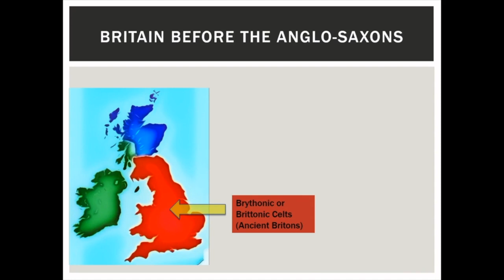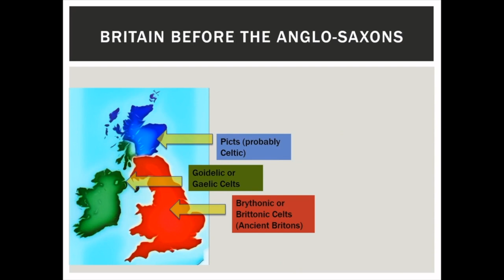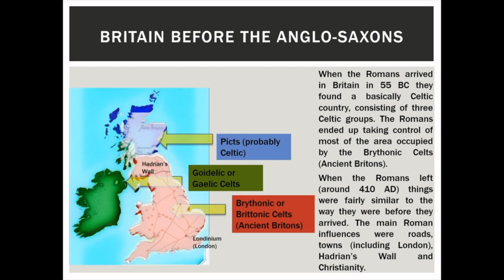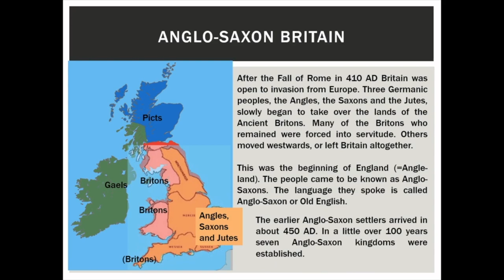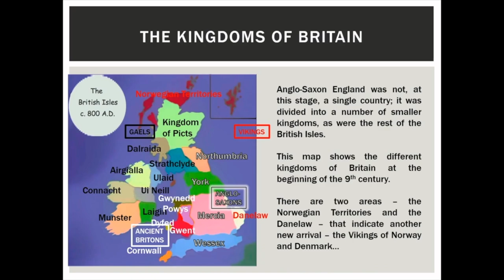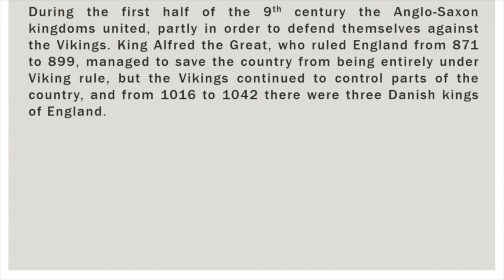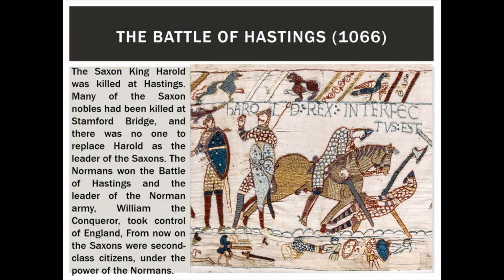🧑‍🎓VIDEO PODCAST What was Britain like long ago? A short history of Britain to 1066. 👀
0:00 Intro
0:10 The Indo-European diaspora
1:05 The Celts
2:21 Roman Britain
3:18 Anglo-Saxon Britain
4:23 The kingdoms of Britain in Anglo-Saxon times
5:30 Vikings and the Danelaw [*]
6:24 The Saxons unite against the Danelaw
6:53 The Norman Invasion
7:27 The Battle of Hastings

[*] There is a glitch in the presentation here; it was in the tenth century that the Anglo-Saxon kingdoms united.

This video gives a short account of the history of Britain from the arrival of the Celts to the Norman Conquest, with a very basic outline of the Celtic, Roman and Anglo-Saxon peoples, ending with the Norman Invasion of 1066.

The ancient kingdoms of Britain were frequently shifting and changing their boundaries. This video is just a rough guide.

Our understanding of the early history of Britain is changing as a result of DNA testing and other research. Recent scholarship may show differences from some of the details of this video.

Translated titles:
DIE FRÜHE GESCHICHTE BRITANNIENS: Großbritannien bis 1066.

LA PREMIÈRE HISTOIRE DE LA BRETAGNE: la Grande-Bretagne jusqu'en 1066.

التاريخ المبكر لبريطانيا: بريطانيا حتى عام 1066.

ব্রিটেনের প্রথম ইতিহাস: ব্রিটেন থেকে 1

英国的早期历史：英国到1066年。

英國的早期歷史：英國到1066年。

VČASNÁ HISTORIE BRITÁNIE: Británie do roku 1066.

DEN TIDLIGE HISTORIE BRITTANIEN: Storbritannien til 1066.

DE VROEGE GESCHIEDENIS VAN BRITTANNIË: Groot-Brittannië tot 1066.

ANG MAagang KASAYSAYAN NG BRITANYA: Britain hanggang 1066.

OS PRIMEIROS HISTÓRIOS DA GRÃ-BRETANHA: Grã-Bretanha até 1066.

ब्रेटिन का एकमात्र इतिहास: ब्रिटेन 1066

Η ΠΡΩΤΗ ΙΣΤΟΡΙΑ ΤΗΣ ΒΡΕΤΑΝΙΑΣ: Βρετανία έως 1066.

SEJARAH AWAL INGGRIS: Inggris sampai 1066.

LA PRIMA STORIA DELLA GRAN BRETAGNA: la Gran Bretagna fino al 1066.

英国の初期の歴史：1066年までの英国。

ಬ್ರಿಟೈನ್‌ನ ಆರಂಭಿಕ ಇತಿಹಾಸ: ಬ್ರಿಟನ್‌ನಿ

영국의 초기 역사 : 영국에서 1066 년까지.

DEN TIDLIGE HISTORIEN FOR STORBRITANNIA: Storbritannia til 1066.

تاریخچه اولیه بریتانیا: انگلیس تا 1066.

LA PRIMERA HISTORIA DE GRAN BRETAÑA: Gran Bretaña hasta 1066.

РАННЯЯ ИСТОРИЯ БРИТАНИИ: Великобритания до 1066 года.

BRETTENS TIDIGA HISTORIA: Storbritannien till 1066.

பிரிட்டனின் ஆரம்ப வரலாறு: பிரிட்டன்

ประวัติความเป็นมาของ BRITAIN: บริเตนถึงป

LỊCH SỬ SỚM NHẤT CỦA BRITAIN: Anh đến năm 1066.

UMLANDO WOKUQALA WEBRITHANI: IBrithani kuya ku-1066.